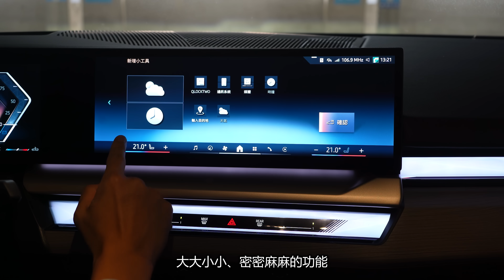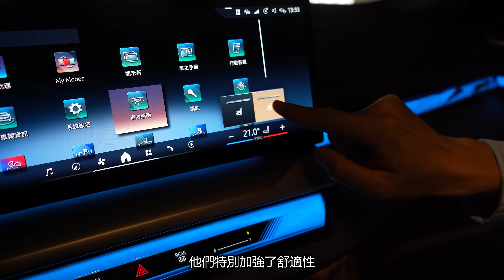【超越車訊】【First Drive】讓你用5系列開出7系列的派頭！ BMW 530i M Sport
5系列是BMW最經典的後驅豪華房車，全新一代在尺碼與格局放大之後，讓530i M Sport肩負起接替昔日7系列短軸的地位，無論氣派感、奢華度都完全是高級車的模樣，更重要的是，駕駛樂趣依舊豐富，絕對是中年男子的理想座駕。